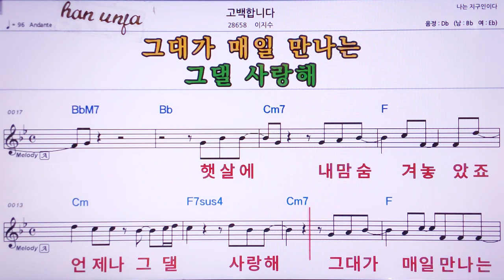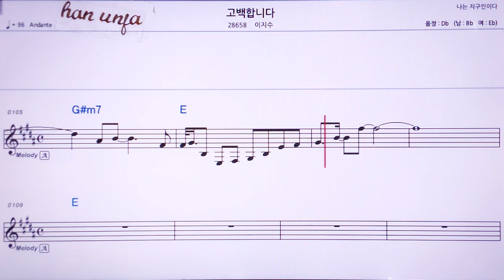💖 고백 합니다/이지수 👍MR,노래방, 가라오케, 악보, 코드, 가사 ,Karaoke,반주